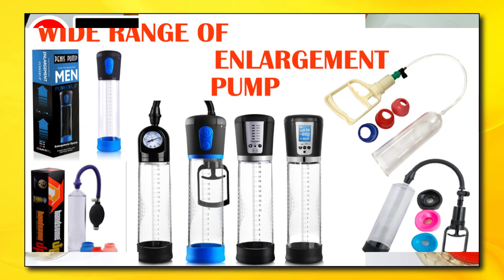क्या आपका सेक्स का समय कम है ? क्या आपका वीर्य बहुत जल्दी निकल जाता है ? सेक्स टाइम बढ़ाएं 6 घंटे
kaise sambhog kare 6 ghante
kya sambhog ke baad apka ling khada nahi ho pata